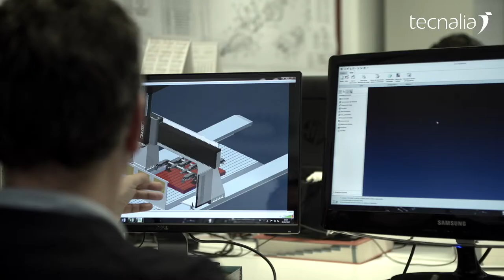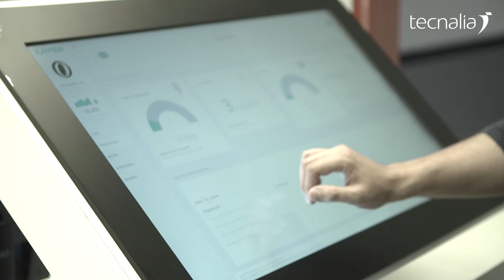Caso de éxito con ZAYER, TECNALIA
TECNALIA apoya a ZAYER a mirar más allá, a ir por delante de sus competidores, para adelantarse a los retos futuros e introducirse en la industria 4.0 mediante la sensorización de la máquina herramienta.

Y lo hacemos con una labor de enlace con tecnologías nuevas, compartiendo tendencias y estrategias que les permitan anticiparse a los retos futuros, “apoyándonos muchísimo en cuestiones que en el día a día nos superan y haciendo esa labor de enlace entre las nuevas tecnologías y aspectos que quizá nosotros ni nos planteamos porque son temas de futuro. TECNALIA nos aporta esa visión de varios años vista que nos permite introducir en nuestras máquinas ese tipo de innovaciones para competir con los mejores”, Mikel Arriola Yagüe, Director de Producción de ZAYER.